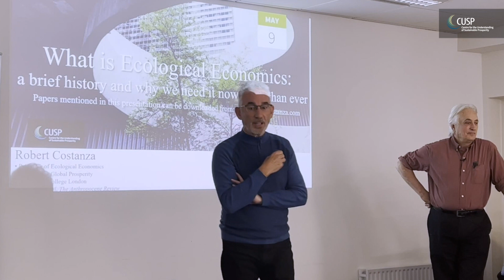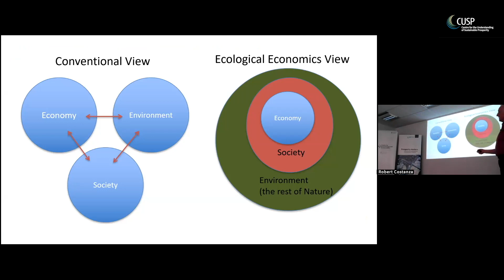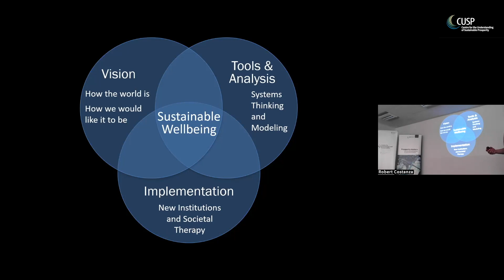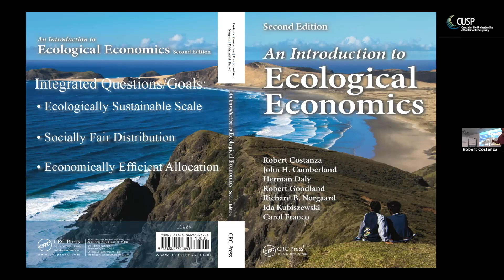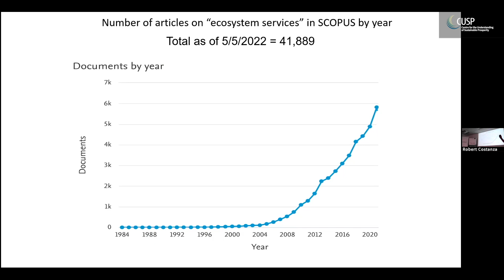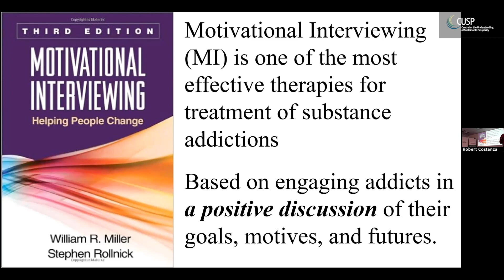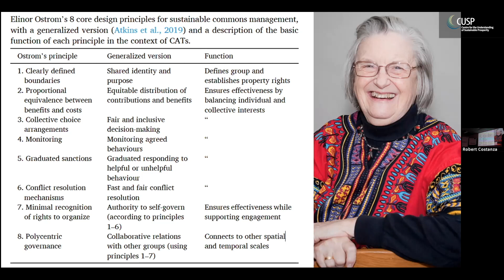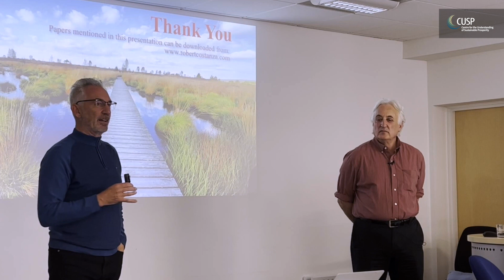What is ecological economics—CUSP lecture by Prof Robert Costanza, 9 May 2022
Ecological economics can help create the future that most people want—a future that is prosperous, just, equitable and sustainable. Pioneering ecological economist Robert Costanza explores the approach that places the sustainable wellbeing of humans and the rest of nature as the overarching goal.

This lecture explores the history of Ecological Economics and ideas from the 2020 book ‘Sustainable Wellbeing Futures: A Research and Action Agenda for Ecological Economics’, edited by Robert and fellow scholars. His talk outlines what a sustainable wellbeing future could look like and a research and action agenda to help us get there.

Image: courtesy of Alexander Abero / unsplash.com